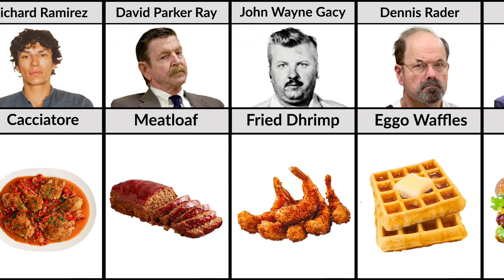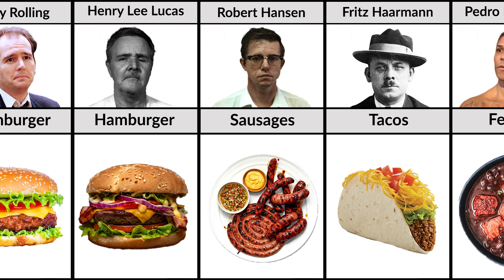Serial Killers And Their Favorite Foods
In this video,  we made a list of Serial Killers And Their Favorite Foods. 🏁
favorite foods of famous serial killers.